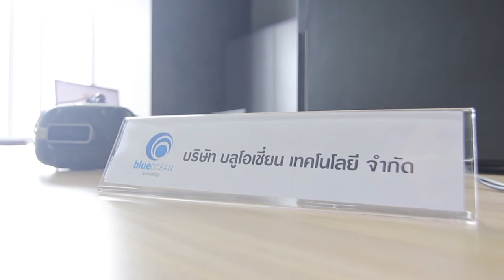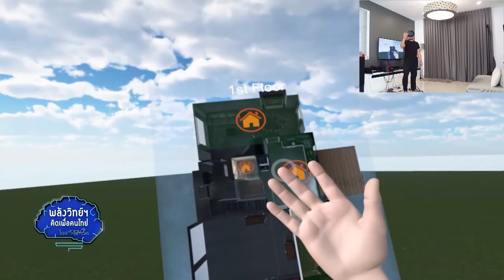พลังวิทย์ คิดเพื่อคนไทย ตอน VR Real.Estate ระบบความจริงเสมือนสำหรับธุรกิจอสังหาริมทรัพย์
บริษัทบลูโอเชี่ยน เทคโนโลยี จำกัด เป็น Thai Tech StartUp ใน โครงการ SUCCESS ของศูนย์บ่มเพาะธุรกิจเทคโนโลยี สวทช. ที่เน้นการนำนวัตกรรมใหม่ๆ มาช่วยแก้ปัญหาทางธุรกิจให้ผู้ประกอบการ โดยได้พัฒนาซอฟต์แวร์ “VR Real.Estate” มาช่วยอำนวยความสะดวกและเพิ่มโอกาสการขายให้กับธุรกิจเรียลเอสเตต สามารถเริ่มเปิดการขายได้ตั้งแต่โครงการเพิ่งเริ่มก่อสร้าง รวมไปถึงการออกไปจัดบูทนอกสถานที่ โดยลูกค้าที่เข้าชมโครงการจะเห็นภาพเสมือนจริงภายในบ้าน เห็นวัตถุต่างๆ แบบมีมิติ เลือกเปลี่ยนสีวัสดุ สีผนัง ได้

นอกจากการเห็นภาพแล้ว ลูกค้ายังเดินรับชมส่วนต่างๆ ของโครงการบ้านหรือคอนโดมิเนียมในโลกเสมือนจริง ทั้งภายในห้องตัวอย่าง สระว่ายน้ำ ส่วนออกกำลังกาย ดาดฟ้า และยังใช้มือจริงหยิบ จับ หรือกดปุ่มในโลกเสมือนจริงได้ ที่สำคัญคือ ยังเปลี่ยนไปรับชมโครงการบ้านและคอนโดมิเนียมอื่นๆ ของบริษัทได้โดยด้วย